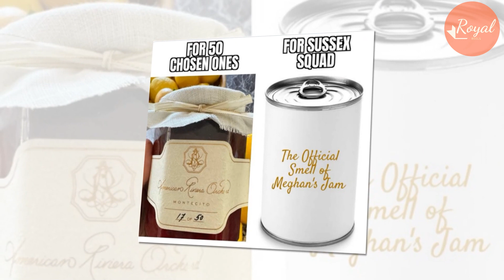Katy Perry Smashed Meghan Delusion About American Idol Show: I Need A Honest Judge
Katy Perry has recently shared who she wants to replace her on American Idol show after this season. It seems to smash Meghan’s delusion after it was reported earlier this month that Harry’s wife want to repalce Katy to become judge in the show.